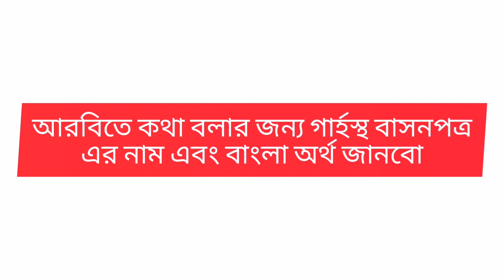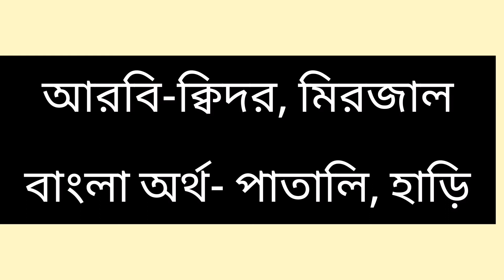Various House Hold Untils Items Name Meaning In Arabic To Bangla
Important Woard of all (Arabic To Bangla)  side in Arabic, This Video i am Showing about  of All important word in Arabic to bangla. it is Very Important for Speaking in Arabic.
In This Video, I am Showing how to say about Arabic most Important words in Bangla and Arabic Video Tutorial. It is Very important for Saying Toughly Arabic.

যারা আরবীয় দেশসমূহে আছেন বা ভবিষ্যতে আসতে চান তাদের জন্য ভিডিওটি খুবই গুরুত্বপূর্ণ

This Video was produced by S M Ziaur Rahman.

arabic to bangla word book
bangla to arabic language
translate bangla to arabic
Learn Arabic from Bangla
Learn Arabic through Bengali
Most Common Arabic
Learn Learn Arabic in bangla
Arabic to bangla name meaning
Bengali to arabic language
Arabic to Bangla
Spoken Arabic
Arabic to learning
Bangla Arabic Dictionary
Arabic to Bangla Sentence
Arabic